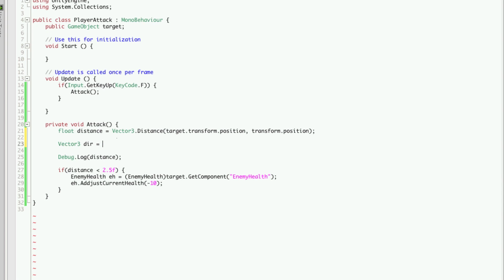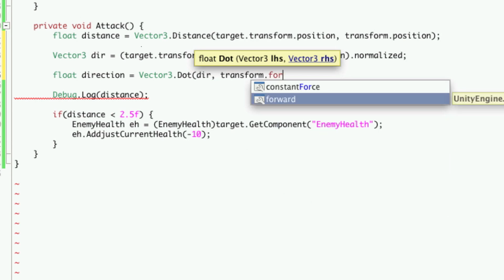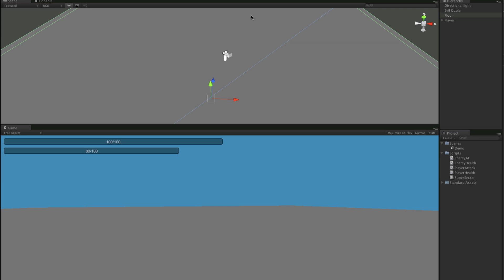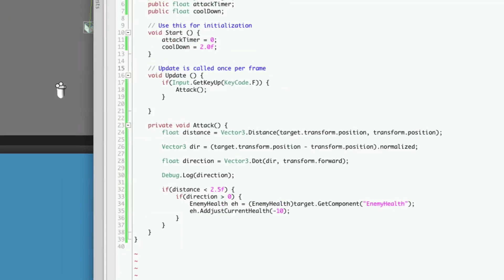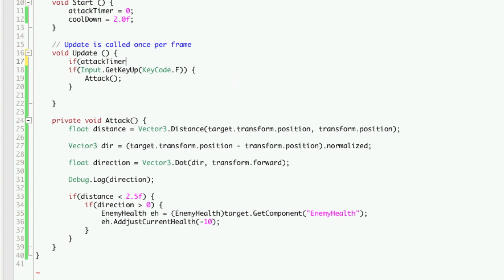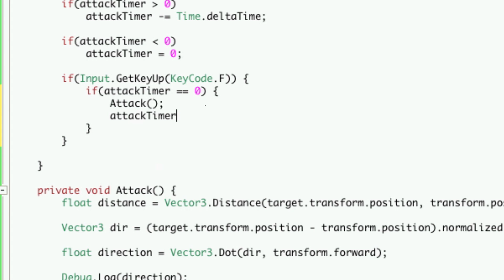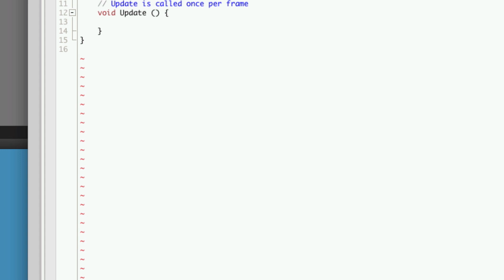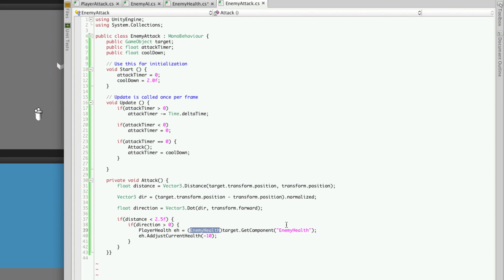6. Unity3d Tutorial - Melee Combat 2/3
This is the second part of a 3 part mini. This set of tutorials will have us setting up a basic melee combat system for our little hack and slash game made with the unity game engine.

#5 will be back in a few days. Until then, there is a mirror over at blip.tv for the series as well.